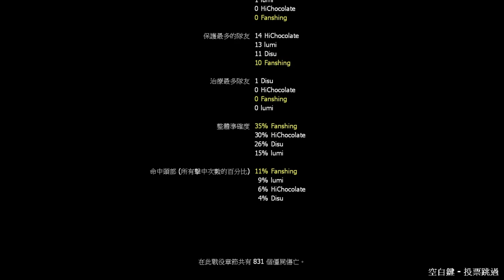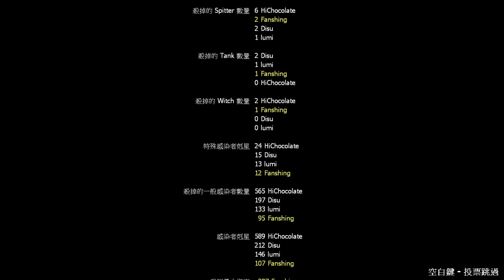【繁星】週日 L4D2 打殭屍 2020 10 25